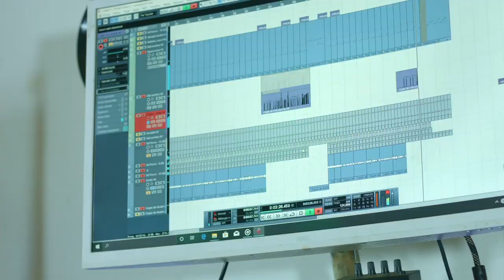TEDDY SOLO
Creation Teddy solo productio 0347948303